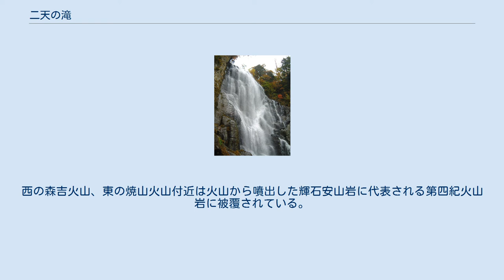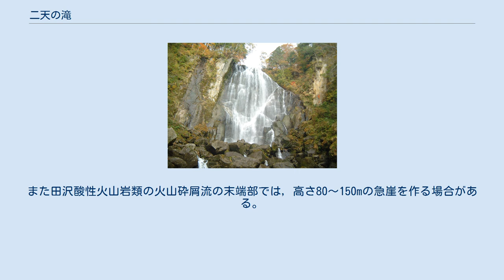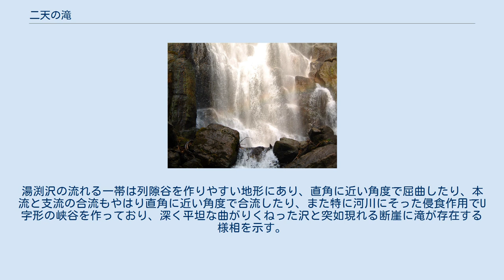二天の滝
二天の滝（にてんのたき）は、秋田県仙北市にある滝。
雄物川水系玉川の宝仙湖で合流する湯渕沢は大部分が比較的緩やかなナメ床の続く沢だが、途中、中の滝、二天の滝の2つの巨瀑が落ちている。
二天の滝は上流部に位置し、直接アプローチ出来る登山道等はなく、上流からと下流からの遡行ルートがあるが、いずれも案内人が必要な秘境滝であり、仙北市の自治体や観光協会のサイト等でも全く触れられていない。
 二天の滝のある湯渕沢が流れる森吉山、椈森、女神山一帯は新第三紀末火山岩に分類される安山岩や石英安山岩からなる層に覆われ、田沢酸性火山岩と呼ばれている。
西の森吉火山、東の焼山火山付近は火山から噴出した輝石安山岩に代表される第四紀火山岩に被覆されている。
二天の滝は田沢酸性火山岩の分布地域に位置し、海抜800～1,000m前後の台地性地形と海抜450～900m前後の峻瞼な渓谷で構成されており、侵食輪廻の壮年期地形を呈している。
そのため、この岩類の地域の沢川は急峻な渓谷を形成し、早瀬や滝が多く形成される。
また田沢酸性火山岩類の火山砕屑流の末端部では，高さ80～150mの急崖を作る場合がある。
湯渕沢の流れる一帯は列隙谷を作りやすい地形にあり、直角に近い角度で屈曲したり、本流と支流の合流もやはり直角に近い角度で合流したり、また特に河川にそった侵食作用でU字形の峡谷を作っており、深く平坦な曲がりくねった沢と突如現れる断崖に滝が存在する様相を示す。
 二天の滝へのアプローチは上流側と下流側の2ルートがある。